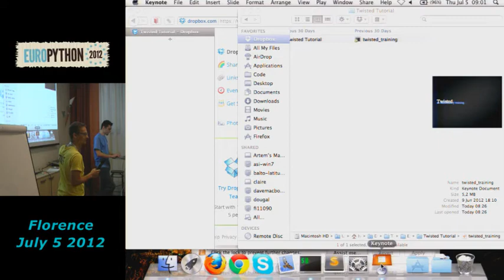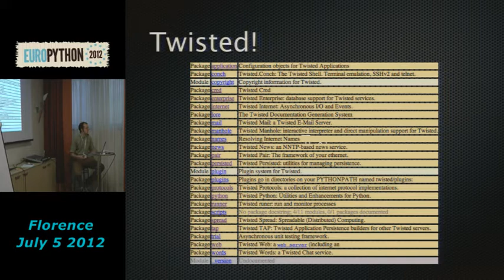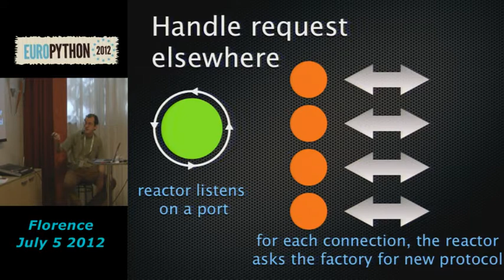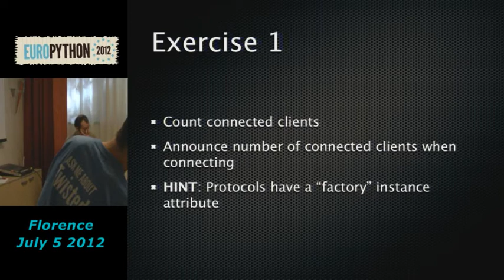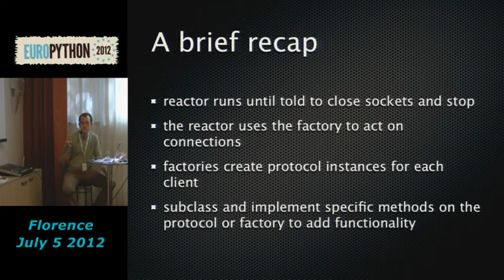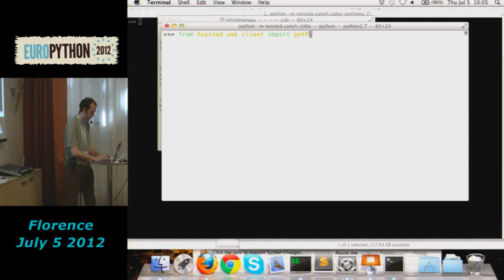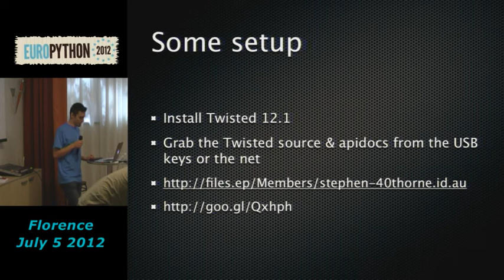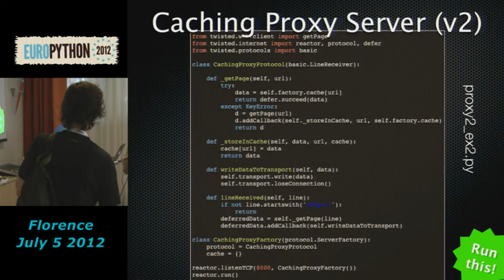Twisted tutorial part 1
[EuroPython 2012] S Thorne - 5 JULY 2012 in "Track Pizza Margherita"